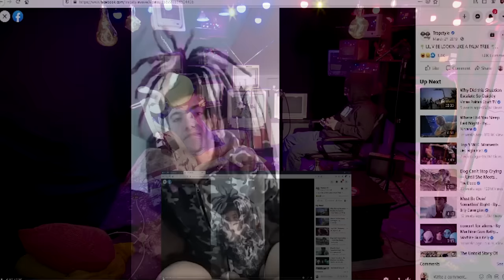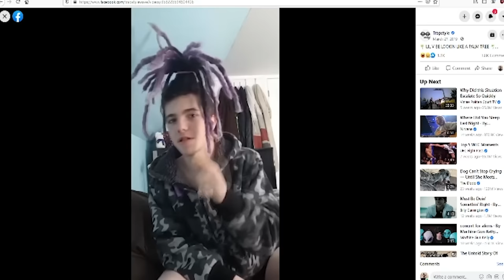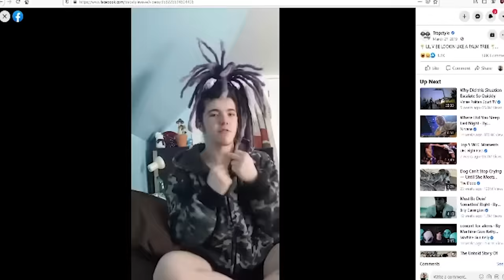Sam Hyde - Advice for social retards & Sam's deaf people theory [PGL_ep4]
FULL 3 HOUR EPISODE AND MORE (gumroad redirect)

Episode 0004 ( PGL_0004_TheDiffIsEverything )
with

Sam Hyde,
Bic Flame &
Joeyy

Youtube Cut
by
small fecalpost (me)

or
MDE.tv (redirect url)

(includes HydeWars, Happy World Daddy, Theatre of the Aire, Ecstasy of Car, KSTV2, Perfect Guy Life, THE GREAT WAR)

All comments made in this video are purely satirical and for comedic/entertainment purposes only. :-) Please don't take this down YouTube.

0:00 - Intro
1:02 - Part 1 - Deaf people
17:11 - Part 2 - Rap
29:20 - Part 3 - Advice for socially awkward people
38:16 - Outro